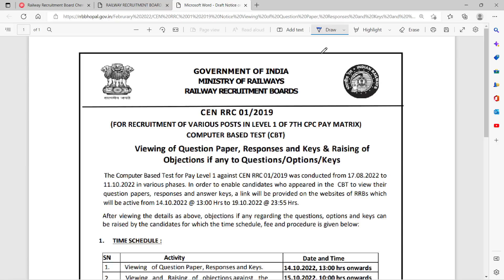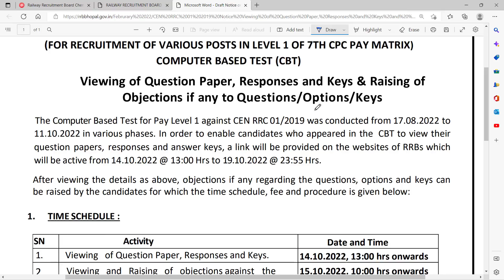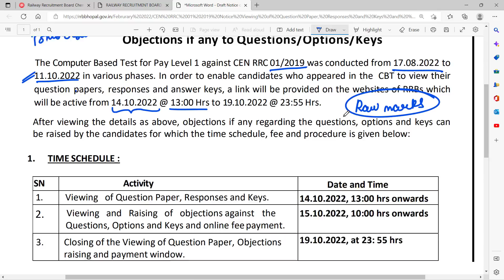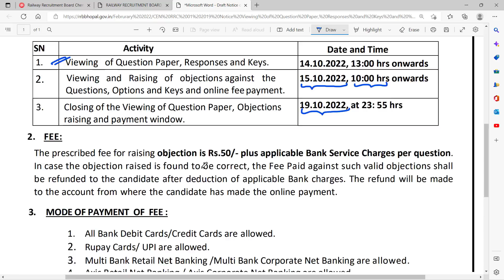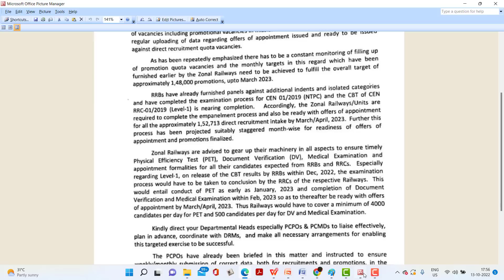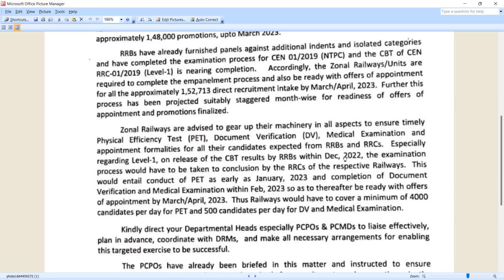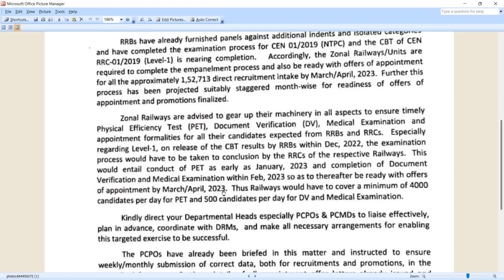RRB Group D Latest Official Update in Tamil| Group D Answer Key Update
Magical methods used in this course:
👉Multiple concept
👉Option elimination method
👉Step skipping